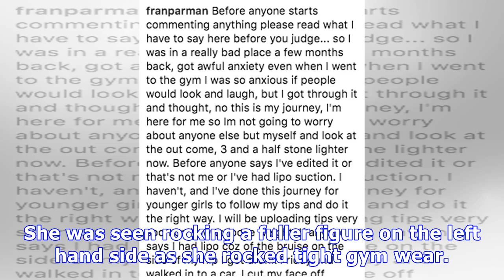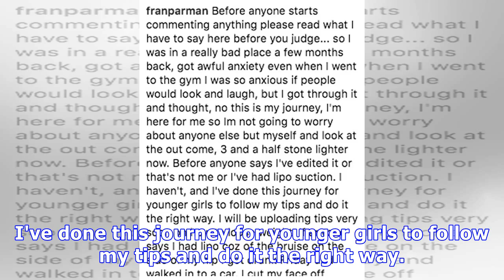TOWIE star sheds 3st as she reveals dramatic weight loss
The former TOWIE star, who used to date Diags, a.k.a James Bennewith, took to her Instagram account account to show off an amazing body transformaton after losing 3.5 stone. Fran, 26, posted a before ...